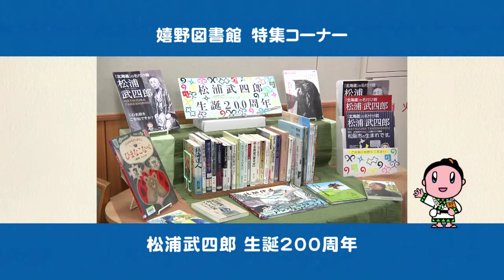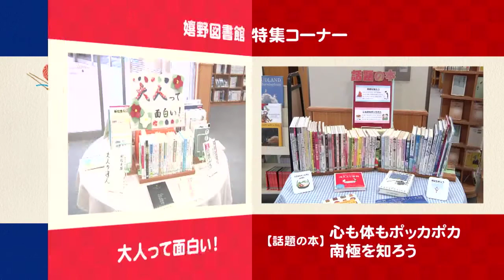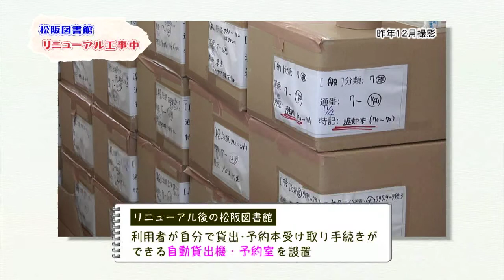1月の図書館情報